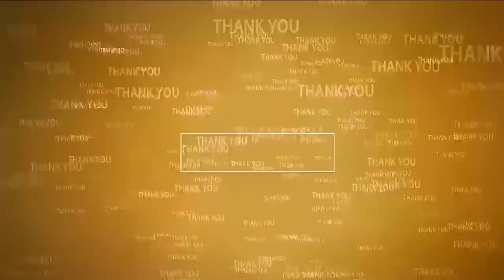రూ.5ల‌కే నిరుపేద‌ల‌కి మంచి భోజ‌నం అందిస్తాం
- అతి త్వ‌ర‌లోనే నెల్లూరులో అన్న క్యాంటీన్లు ఓపెన్
- రాష్ట్ర‌మంత్రి డాక్ట‌ర్ పొంగూరు నారాయ‌ణ హామీ
- నెల్లూరులో అన్న క్యాంటీన్ల‌ను సంద‌ర్శించిన మంత్రి